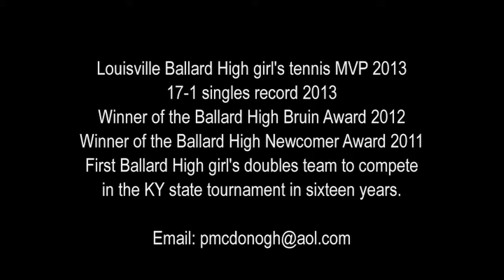Lily McDonogh, Louisville Ballard High tennis, class of 2014.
A record of 17-1 in 2013.  Team MVP, 2013. Winner of the Ballard Bruin Award, 2012.  Ballard High Newcomer Award 2011.
  Joe Creason Tournament Sportsmanship award winner, 2012.